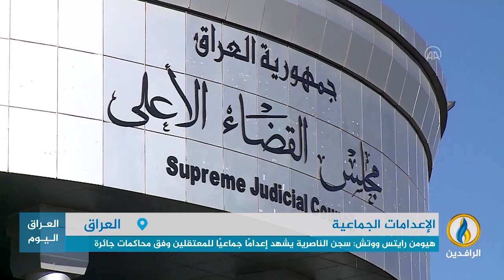تقرير إخباري.. هيومن رايتس ووتش: سجن الناصرية يشهد إعدامًا جماعيًا للمعتقلين وفق محاكمات جائرة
ـــــــــــــ